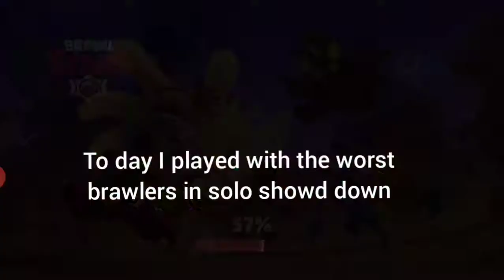Playing with the worst brawlers in brawl stars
Watch this there is a surprise in the end